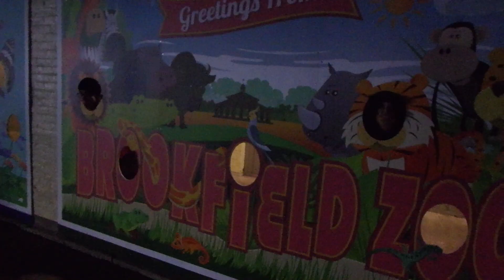Brookfield Zoo Lights | Vlogmas 2018